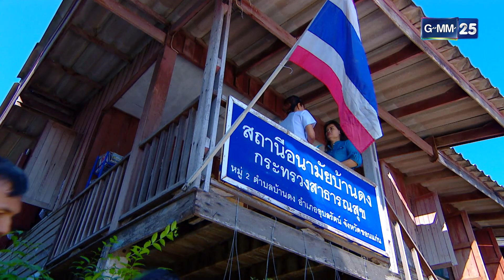ราชินีหมอลำ Ep.01 (1/4) | 10 ธ.ค. 66 | GMM25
ราชินีหมอลำ ทุกวันเสาร์-อาทิตย์

คำนาง (หนึ่งธิดา โสภณ) ศักดิ์ (ดอม เหตระกูล) และนิ่ม (ด.ญ.ณภัค เจนจิตรานนท์) 3 พ่อลูกต่างเฝ้ารอคอยการกลับมาของ พิณ (กมลชนก เขมะโยธิน) ผู้เป็นแม่ตลอด 7 ปีที่ผ่านมา กระทั่งวันหนึ่งทุกคนก็รู้ข่าวว่าพิณยังมีชีวิตอยู่ และทำงานอยู่ที่คณะหมอลำเพชรอีสาน ทั้ง 3 จึงตัดสินใจเข้ากรุงเทพฯ เพื่อตามหา โดยไม่รู้ว่าชัชชัย (สถาพร นาควิไลโรจน์) เจ้าของคณะหมอลำ ได้เปลี่ยนชีวิตใหม่ให้กับพิณในนาม ดาว หรือ ดาราราย ประกายเพชร
เดือนกับ เจ๊หวึ่ง (อ้วน รีเทิร์น) ชักชวนคำนางให้ไปสมัครเป็นพนักงานเสิร์ฟในสวนอาหาร คลิปร้องเพลงของคำนางถูกปล่อยในยูทูบ และได้รับความนิยมจนคำนางกลายเป็น สาวอีสานล้านวิว ไทธชา (พิษณุ นิ่มสกุล) พี่ชายต่างแม่ ออกคำสั่งให้รุจน์ ไปตามคำนางมาเซ็นสัญญาเป็นนักร้องคนใหม่ และเปลี่ยนชื่อเป็น ช่อฟ้า เสียงสวรรค์ สร้างความไม่พอใจให้กับแคนดี้ วิลาวัลย์ (ณัฏฐพัชร วิพัธครตระกูล) นักร้องลูกทุ่งสาวดาวเด่นประจำค่ายเป็นอย่างมาก โดยมีเจ๊โส (เกริก ชิลเลอร์) กะเทยรุ่นใหญ่ซึ่งเป็นเออาร์ของค่ายฯ คอยยุแยง
 เมื่อพิณรู้ว่าศักดิ์กับลูกอยู่กรุงเทพฯ จึงเริ่มออกตามหาจนได้พบ แต่พิณไม่กล้าบอกความจริงเพราะกลัวศักดิ์จะยอมรับเมียเลว ๆ อย่างเธอไม่ได้ ขณะที่คำนางก็สงสัยว่าดารารายเป็นใครเพราะมีหน้าตาคล้ายกับแม่ แต่เมื่อค้นประวัติก็พบว่าไม่ตรงกับแม่ของเธอเลยแม้แต่น้อย ชื่อเสียงของคำนางโด่งดังขึ้นเรื่อย ๆ ในวันประกาศผลรางวัลสุดยอดราชินีหมอลำประจำปี 2559 ช่อฟ้า กับ ดารารายมีชื่อติดโผในรางวัลนี้ด้วย พิณปรากฎตัวในงาน ชัชชัยบังคับให้พิณกลับไปเป็นนักร้องที่วงเหมือนเดิม แต่พิณไม่ยอม ศักดิ์ที่มางานด้วยรีบตามไปช่วยพิณ และบอกความจริงกับคำนางว่า พิณ หรือ ดาราราย คือแม่ของคำนาง คำนางกับรุจน์รีบไปช่วยพิณจาก ชัชชัย ศรีวัน (ฝน ธนสุนธร) ยิงชัชชัยตาย ด้วยความโกรธที่ชัชชัยไม่เคยรักเธอเหมือนที่เธอรักมาตลอด หลังจากเหตุการณ์ร้าย ๆ จบลง พิณปรับความเข้าใจกับศักดิ์ และคำนาง และกลับไปทำหน้าที่ภรรยาด้วยความสุขที่บ้านนอก

          หลังประสบอุบัติเหตุ ธนารู้ว่าไทธชาไม่ใช่ลูกแท้ ๆ ของตัวเอง ธนาจึงเตรียมประกาศแต่งตั้งรุจน์ ลูกชายแท้ ๆ เป็นกรรมการผู้จัดการใหญ่แทนไทธชา จึงสร้างความไม่พอใจให้กับไทธชาเป็นอย่างมาก เพราะรุจน์แย่งทั้งคำนาง และตำแหน่งผู้บริหารไป ไทธชาจึงบันดาลโทสะขับรถพุ่งรุจน์ แต่เดือนมาช่วยไว้ได้ทัน รุจน์กอดร่างไร้วิญญาณของแม่ด้วยความเสียใจอย่างหนัก ในคอนเสิร์ตปิดฤดูการแสดง คำนางขึ้นไปร้องเพลงด้วยความเศร้า รุจน์เดินทางมาที่หน้าเวทีพร้อมช่อดอกไม้ และขอคำนางแต่งงานด้วยความรัก ระหว่างนั้นดันมีมือปืนมายิงคำนางบนเวที จนเธอหมดสติลงล้มลงในทันที บทสรุปสุดท้ายของชีวิตคำนางจะได้ก้าวขึ้นเป็นราชินีหมอลำอย่างที่ไฝ่ฝันไว้หรือไม่ ? แล้วเรื่องราวความรักระหว่างเธอกับรุจน์จะลงเอยอย่างไร ?